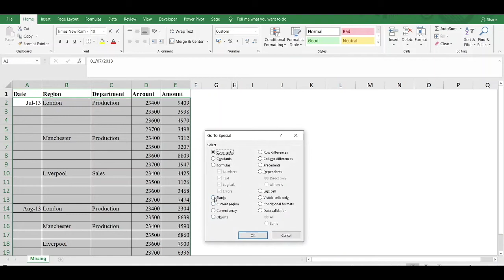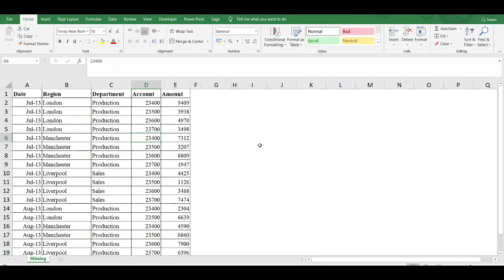Populate Missing Data in a large Excel Table in just a few seconds!!!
This video shows you how to populate missing data in a large Excel table with just a few clicks.